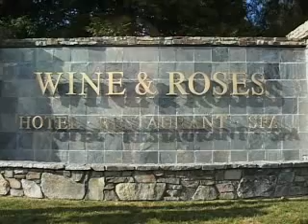Russ Munson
Want to know where to stay when coming to Lodi?